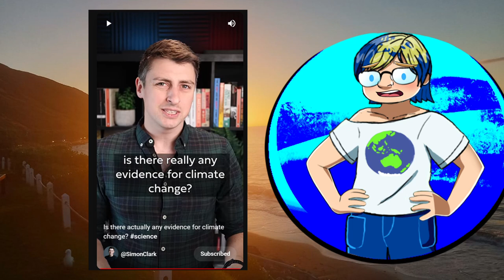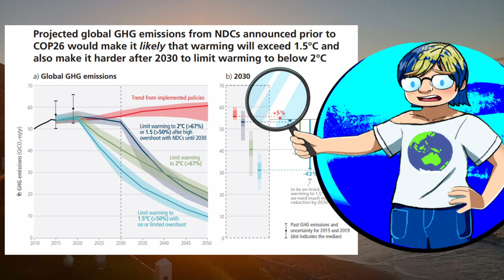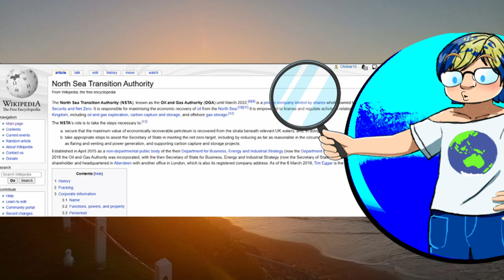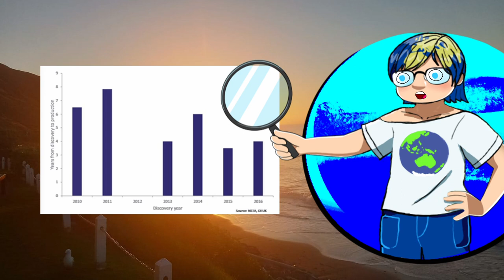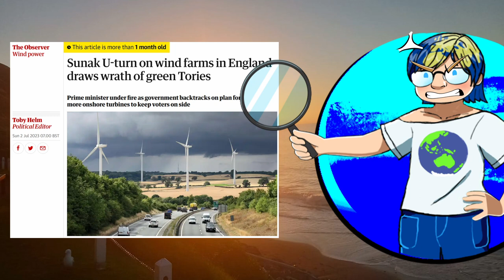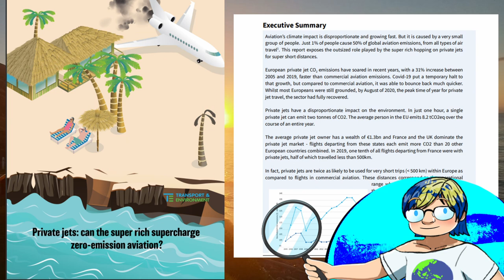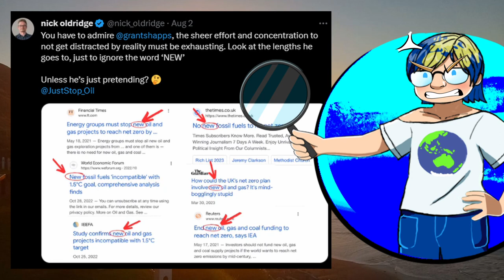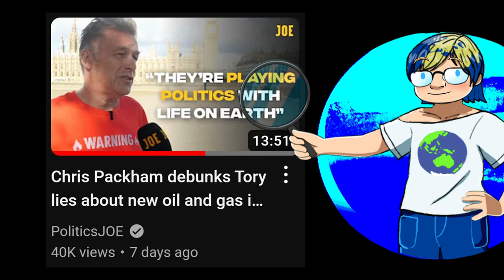Is North Sea Drilling REALLY Eco-Friendly??? Climate Scientist Responds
A shocking new policy was just announced by the British Government to dramatically expand oil and gas drilling in the North Sea. They CLAIM that this will help the UK fight climate change. But is this true?

All links discussed in the video are in this dropbox document

Timestamps:
0:00 Introduction
7:30 The Announcement
17:37 The State of Climate Change Right Now
33:37 Fact-Checking Sunak and Shapps's Tweets
1:09:18 Is This Necessary?
1:31:07  ?The Real Motive?
1:41:57 Labour, The Liberal Democrats, and Green Respond
1:52:09 Petitions